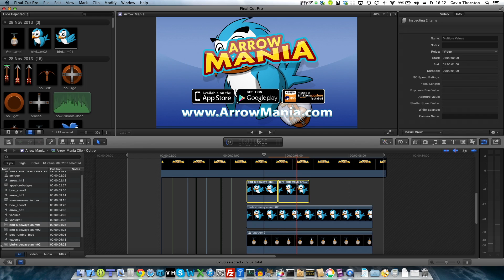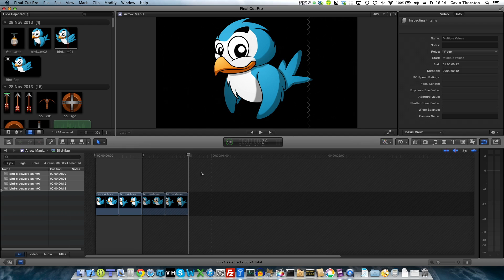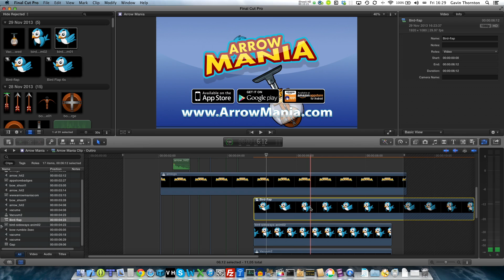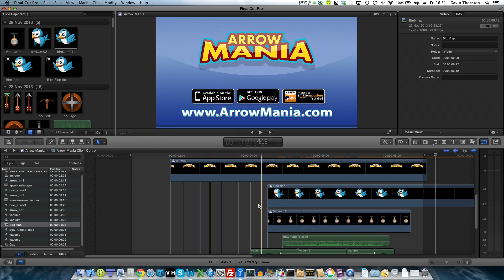Final Cut Pro X Tutorial. Creating Animations from multiple image files. Bird flapping wings.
For best viewing make sure you select 1080p playback and go full screen.
This is a tutorial for Final Cut Pro X. I am animating a cartoon bird which has two frames for its flapping wings. The tutorial shows the use of compound clips to join two images (frames) and create a new animation clip. Also demonstrating importing images, overlaying images over a video, changing the duration of a clip/frame (frame animation speed), changing the duration of multiple clips at the same time, copying one clips transitions (position, movement, rotation, scale, etc) to another clip; This is useful if you want to change the images in an already animated clip. Although this clip is using imported PNG images, the technique can also be used to join and animate multiple video clips (e.g. if you have two clips of a person walking that you want to loop).

The video being edited in the example is a new trailer for the game Arrow Mania 2, available on iOS and Android.